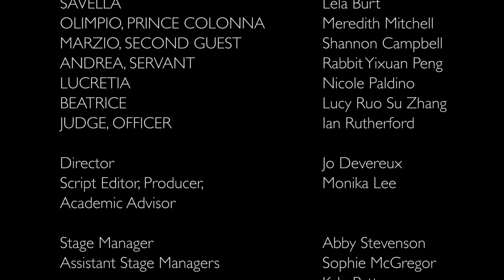The Cenci Show Final 41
Percy Bysshe Shelley's 1819 tragedy, The Cenci, was performed by Western University drama students under the direction of Dr. Jo Devereux on Dec. 4, 2019 in downtown London, Ontario, Canada.  The play was produced and videotaped as part of the Romantic Bicentennial celebration of its original publication, co-sponsored by the Keats-Shelley Association of America, Western's Department of English and Writing, and Brescia University College's School of Humanities.